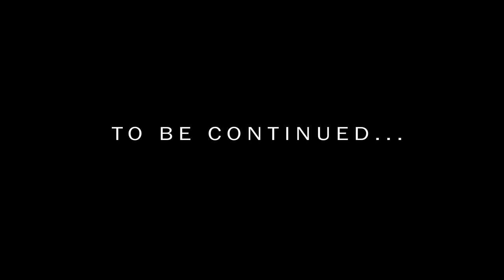Craig Moritz "WITH YOU" Official Music Video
"You know I'm down with anything we do; as long as I'm with you"

Directed by:  Eppo Eerkes & Courtenay Forster | C4 Film
Director of Photography: Courtenay Forster | C4 Film
Edited by: Sean K. Smith | Stingray Pictures
Additional Footage: Sean K. Smith | Stingray Pictures
Produced by: Harper PR
Introducing: Melissa Goncalves-Jones